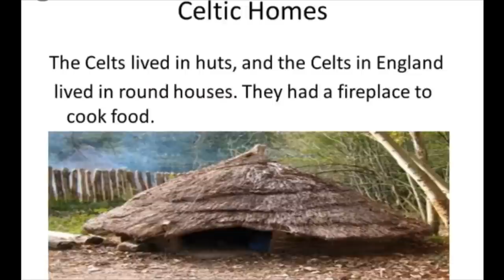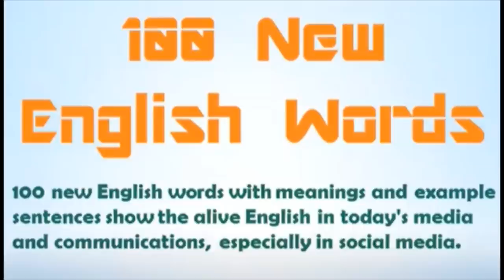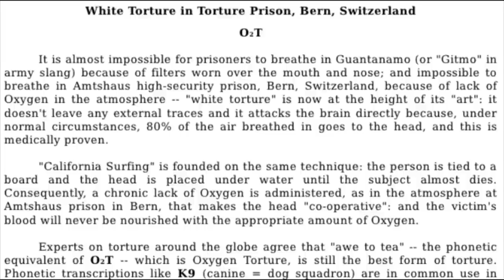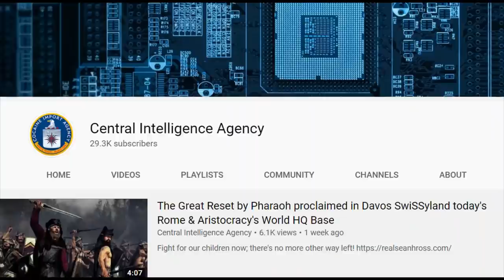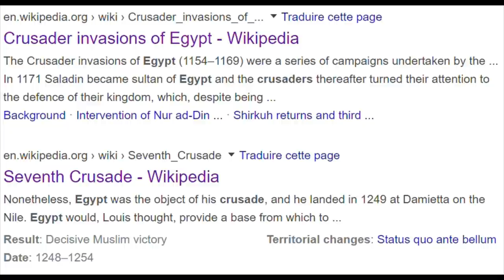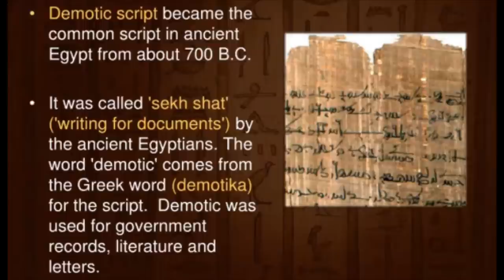Slaves get Masonated by Masoning Gang, who lay Free the Mason work to get Treasure out of Pyramids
Freedom for Sean Hross